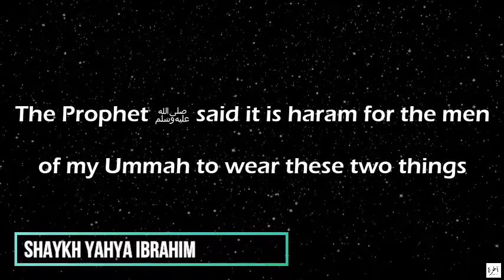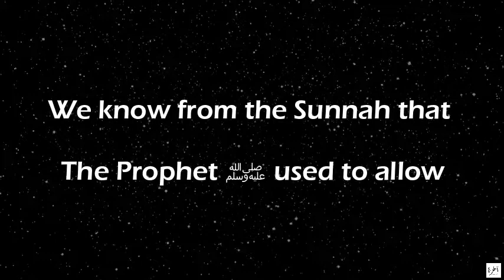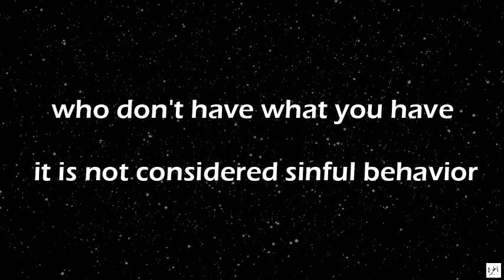Can Men Wear Diamonds and White Gold? - Short Beneficial Reminder - Faith IQ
Copyrights